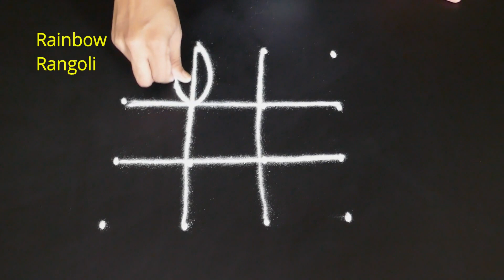Easy Designs rangoli - 6 dots kolam - simple kolam rangoli - Beginners kolam designs